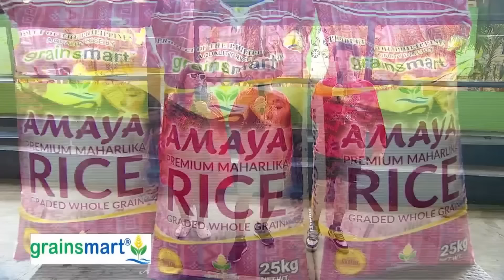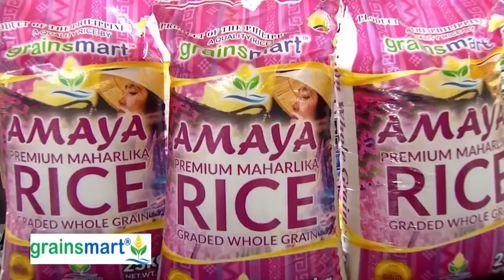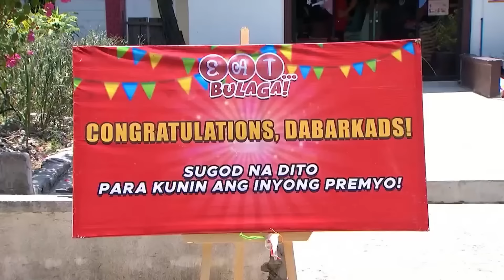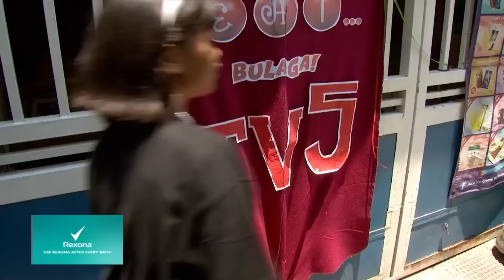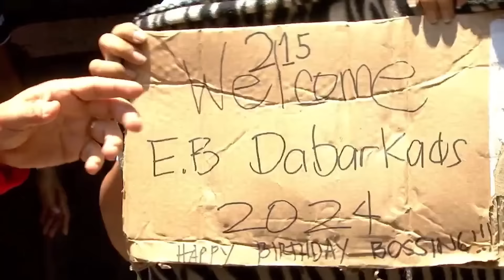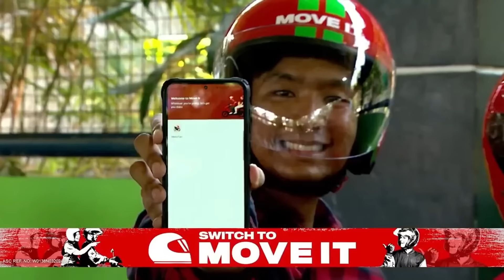Best actress, Miles Ocampo! 🤣 | SUGOD BAHAY MGA KAPATID | EAT BULAGA | April 22, 2024